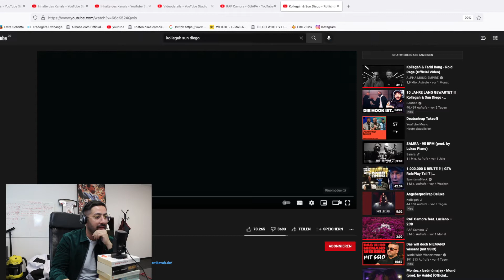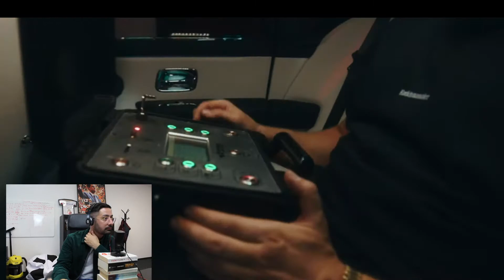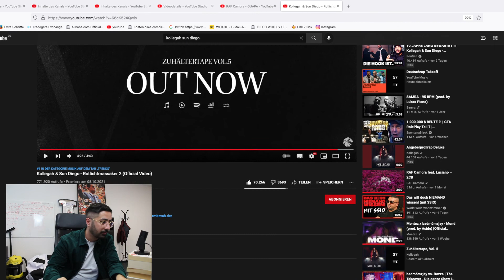Kollegah & Sun Diego - Rotlichtmassaker 2 Reaktion by Diego White